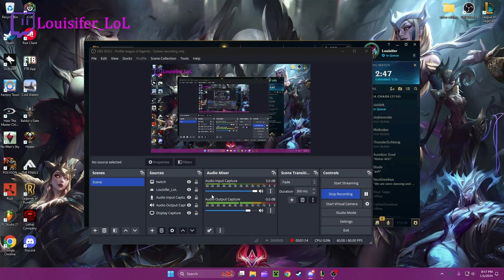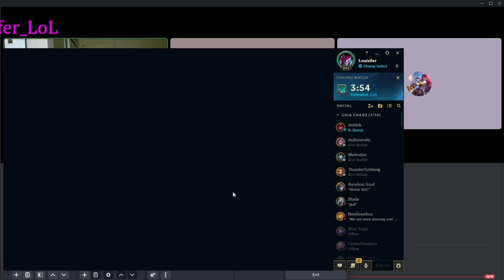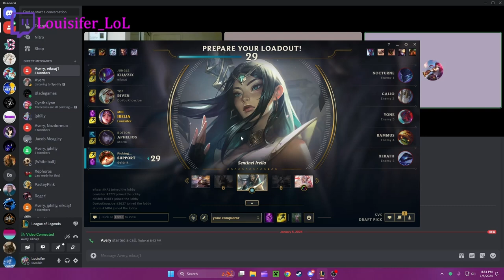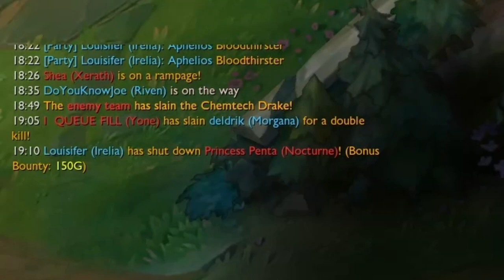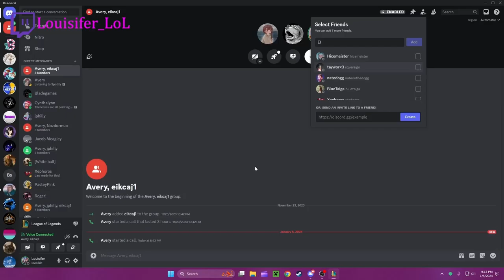INTING teammates CAUGHT ON TAPE (feat. Deldrik & Jackie)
me and my WHOLE team inted this game specifcally for YOUR entertainment!